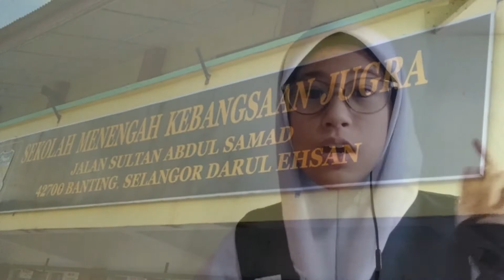SMK JUGRA VIDEO TV PSS